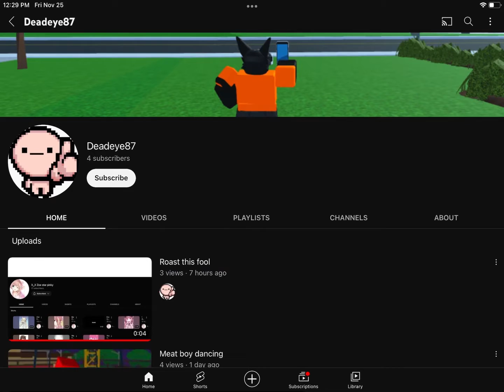This boy was Recorded my channel 💀💀💀